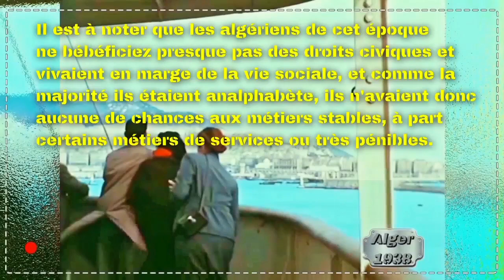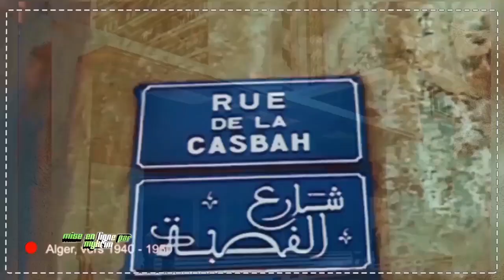Abdel Madjid Meskoud ( عبد المجيد مسكود ( شعاع الشمس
Chaabi